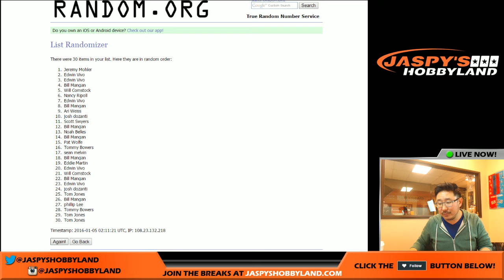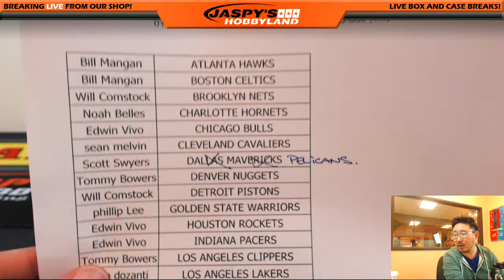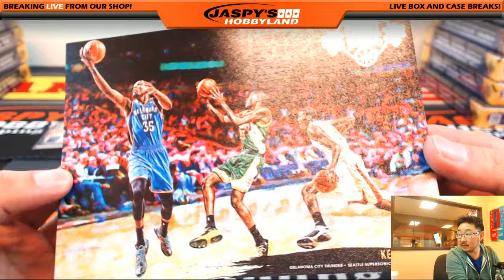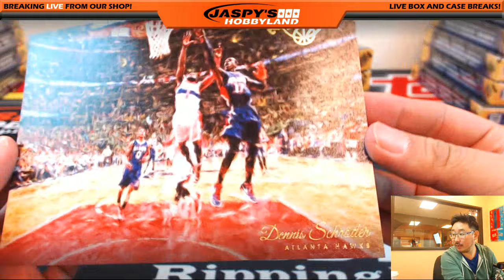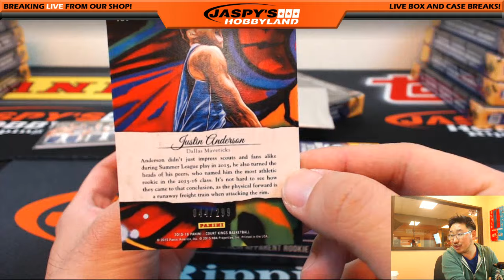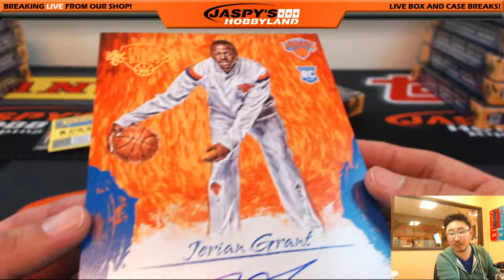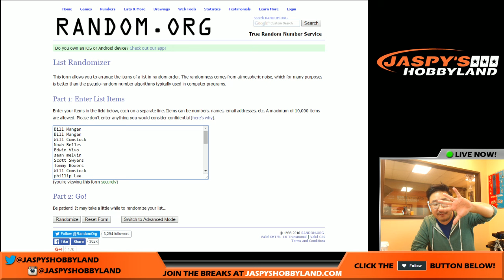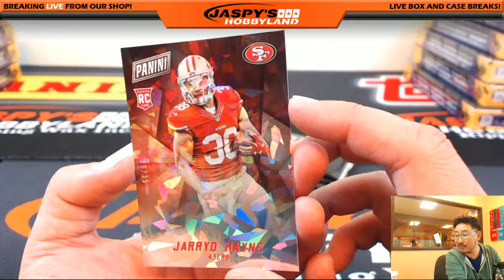01/04/16 [5BOX (1/3 case) RANDOM TEAMS] #13 - 2015-16 Panini Court Kings NBA Basketball